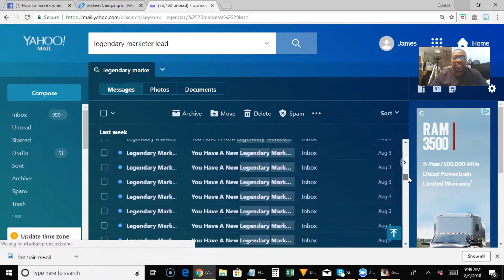My short video for facebook